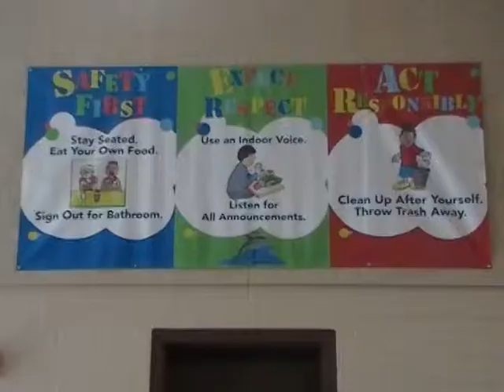PSA Project: Positive Change at NES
In an effort to promote positive change while learning Media Literacy, students created PSAs to promote positive change.

Students were responsible for all aspects of production from initial concept, storyboarding and scripting, to filming, editing, title creation, and music selection.

ISTE Standards: 1.A, 1.C, 1.D, 2.A, 2.B, 3.A, 3.B, 3.C, 6.B, 6.D, 7.C

AASL: 1.A.1, 1.B.1, 1.B.3, 1.C.3, 1.C.4, 1.D.1, 1.D.4, 4.A.1, 4.A.2, 4.A.3,  4.B.1, 5.A.1, 5.B.2, 5.C.1, 5.D.3, 6.A.1